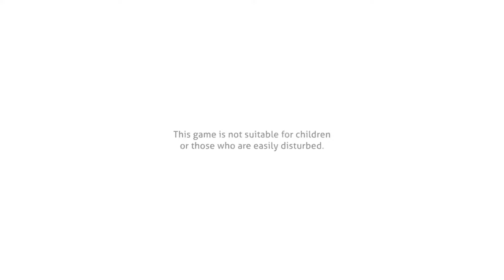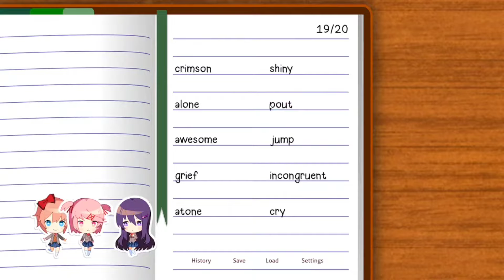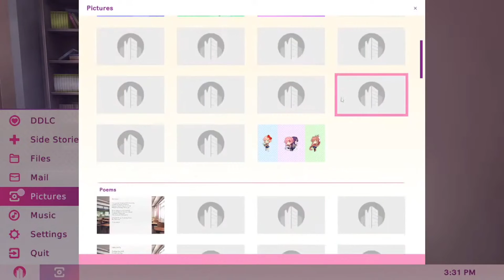I'M NOT CUTE!! II Doki Doki Literature Club Plus! (Part 1)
OH BOY, I've been wanting to make videos on this game for a while and now it's time LET'S GOOOOO